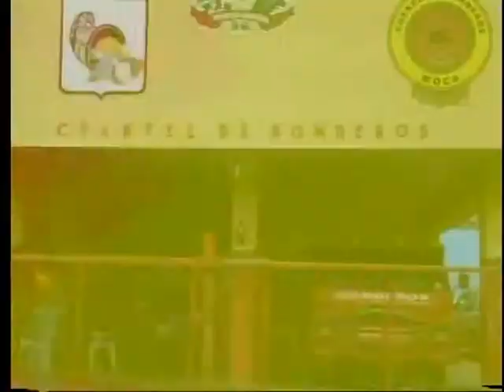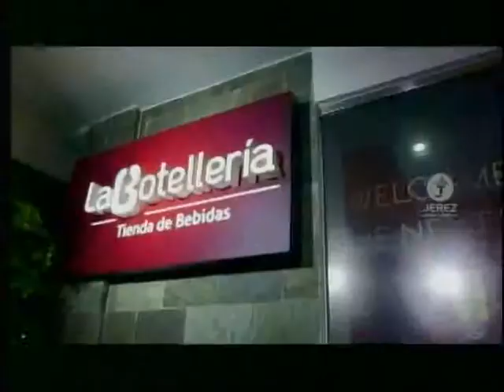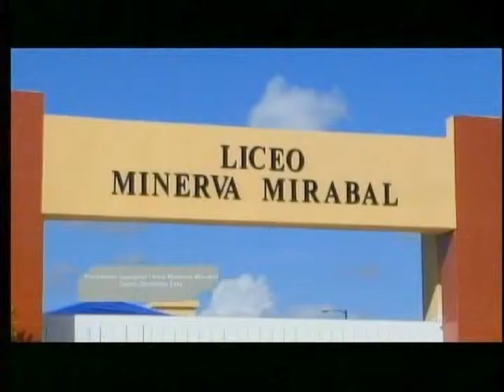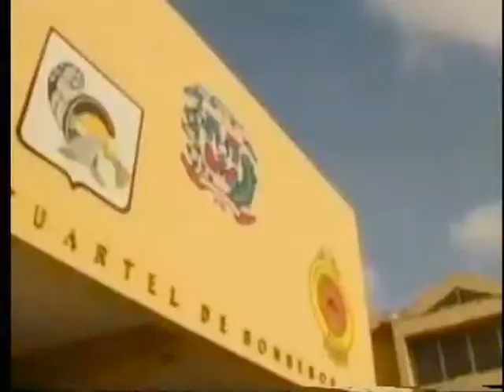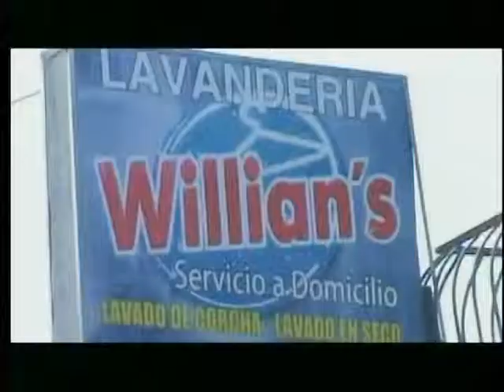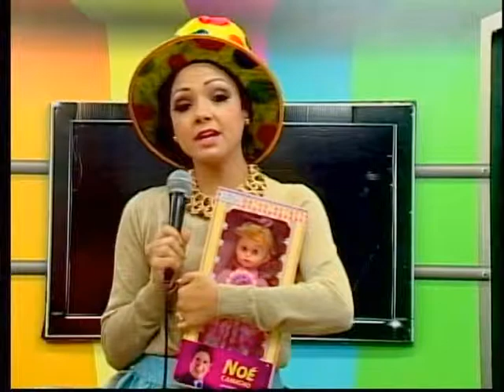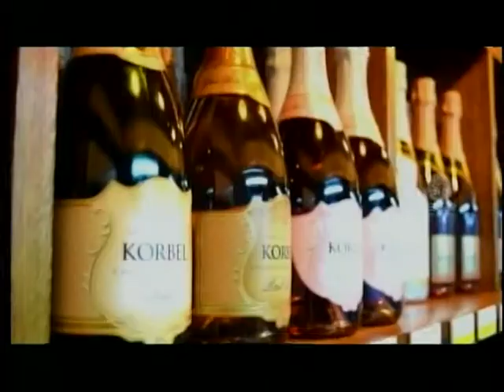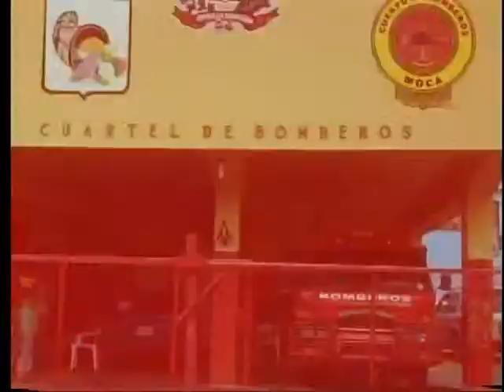Entre Jerez Martes 22 de Diciembre 2015 Entrega de Juguetes